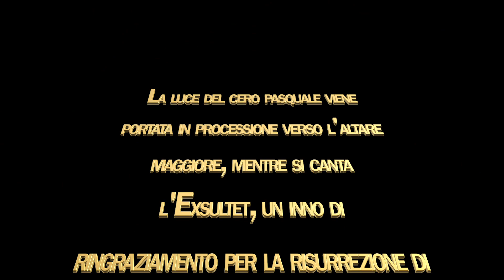accensione del Cero Pasquale - Monte Berico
La parte iniziale della Veglia Pasquale in cui la Chiesa è completamente buia e non c'è luce si chiama "Lucernario". Il termine "Lucernario" deriva dal latino "lucerna", che significa "lampada" o "candela". Durante il Lucernario, la Chiesa rappresenta il sepolcro di Cristo, dove tutto è buio e silenzioso. Questa parte della celebrazione è molto suggestiva e simbolica, perché rappresenta la morte di Cristo e l'oscurità del peccato. Il Lucernario si conclude con l'accensione del Cero Pasquale, che rappresenta la risurrezione di Cristo e la vittoria della vita sulla morte.